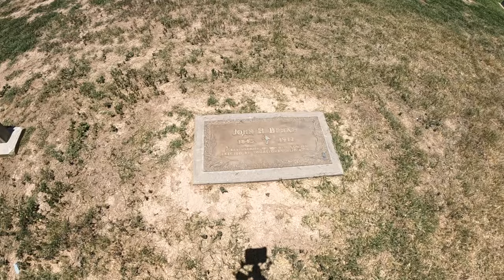"WYATT EARP AT WAR !! TOMBSTONE ARIZONA.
In 1874, Earp arrived in the boomtown of Wichita, Kansas, where his reputed wife opened a brothel. Wyatt was arrested more than once for his presence in a brothel where he may have been a pimp.[6] He was later appointed to the Wichita police force and developed a solid reputation as a lawman but was fined and "not rehired as a police officer" after getting into a physical altercation with a political opponent of his boss Earp immediately left Wichita,] following his brother James to Dodge City, Kansas where his brother's wife Bessie and Earp's common law wife Sally operated a brothel.[6] He later became an assistant city marshal. In late 1878, he went to Texas to track down an outlaw, the infamous "Dirty Dave" Rudabaugh, and met John "Doc" Holliday, whom Earp credited with saving his life.Join this channel to get access to perks:

Camera Bag: